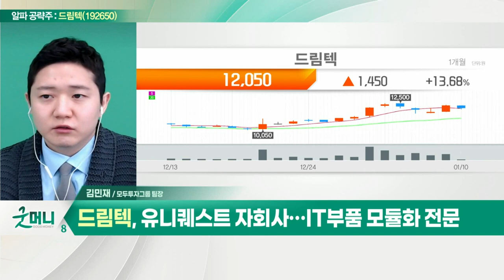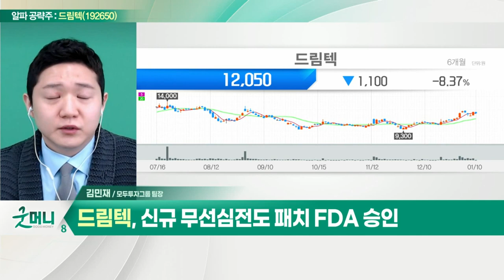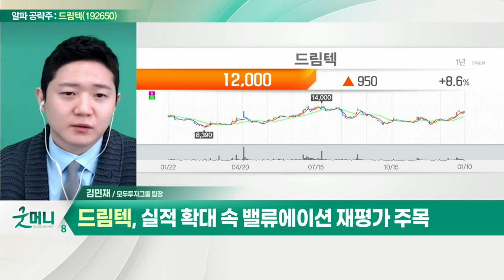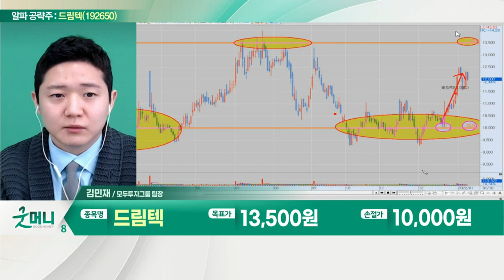드림텍(192650)... 유니퀘스트 자회사… IT 부품 모듈화 전문_알파 공략주 (20220110)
드림텍(192650)
- 유니퀘스트 자회사… IT 부품 모듈화 전문
- 지난해 '나무가' 인수… 지분 27.97%
- 폴더블폰·차량용 지문인식센서 차종 확대
- 신규 무선 심전도 패치 FDA 승인
- 헬스케어 관련 실적 증가 주목
- 실적 확대 속 밸류에이션 재평가 주목